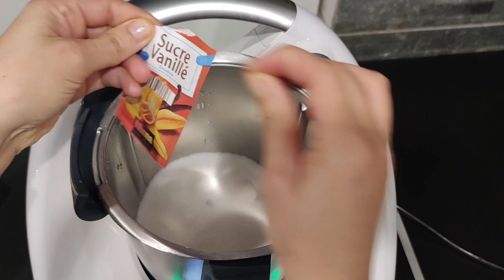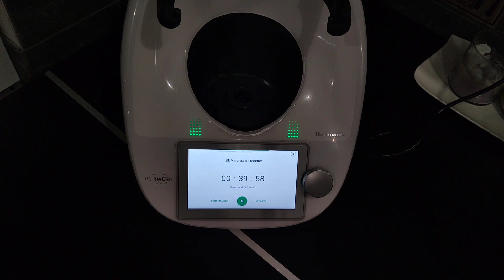CAKE A LA VANILLE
SELEM COUCOU A TOUS
J'espère que vous aller bien
Voici une recette de cake a la vanille simple rapide et surtout delicieuse .
Le moule que j'ai utiliser et bien grand c'est pour ça  que j'ai double la quantité .
beurre, pour le moule
farine de blé, pour le moule

3 œufs
150 g de sucre en poudre
150g de farine
2 c. à café de sucre vanillé maison
170 g de beurre, coupé en morceaux
1 c. à café de levure chimique (1/2 sachet)
2 pincées de sel
1 gousse de vanille